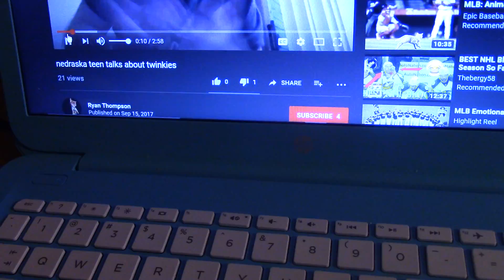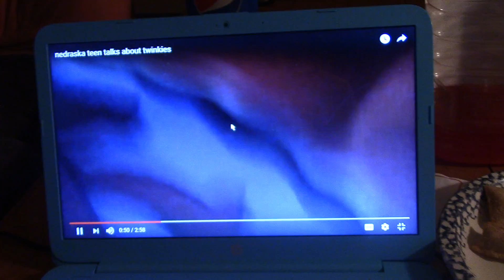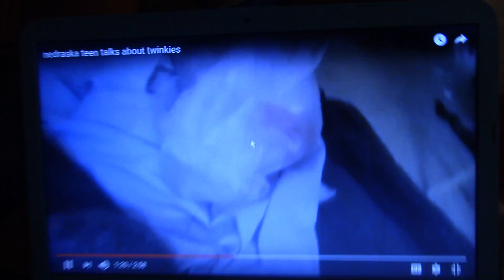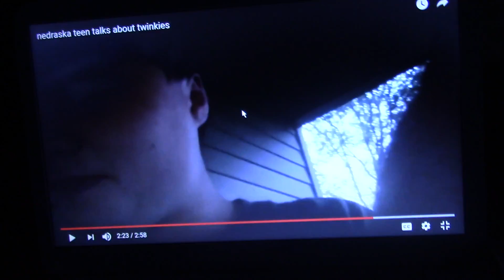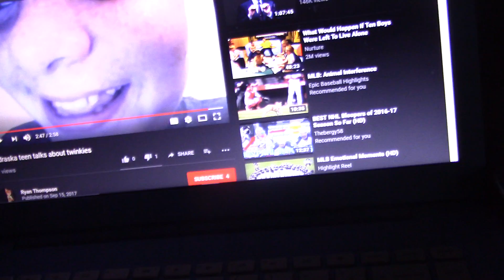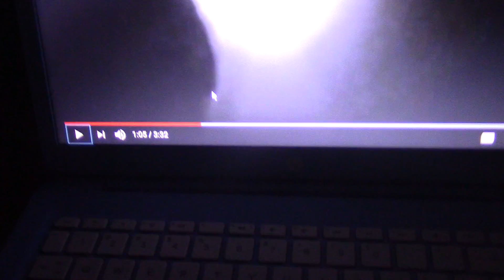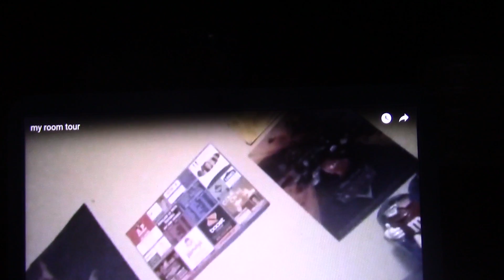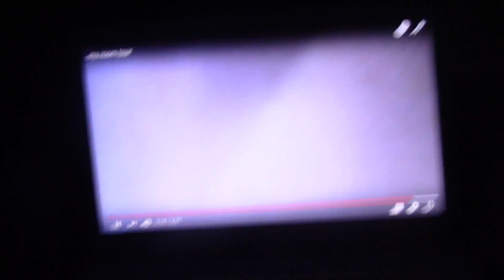And yet another idiot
Some people never learn